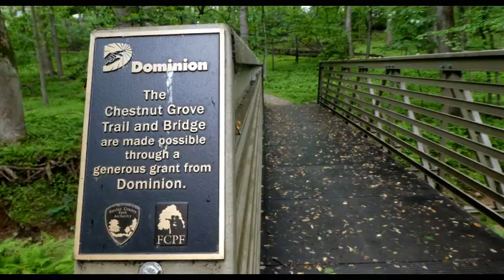그 길을 거닐며,,, May 16, 2019